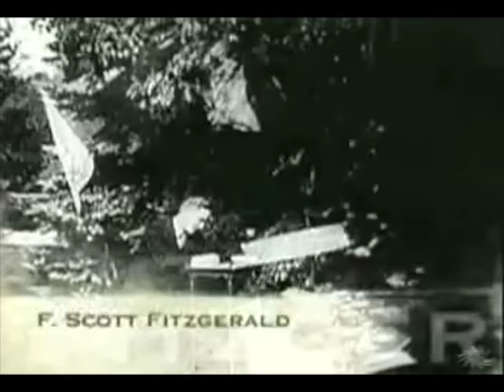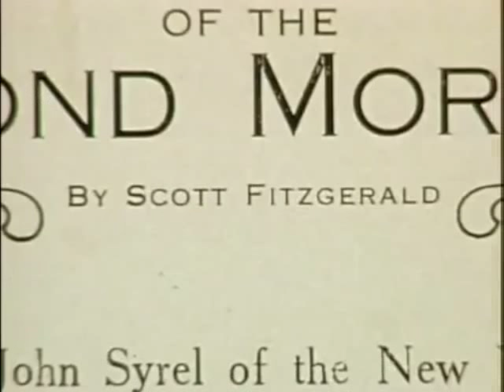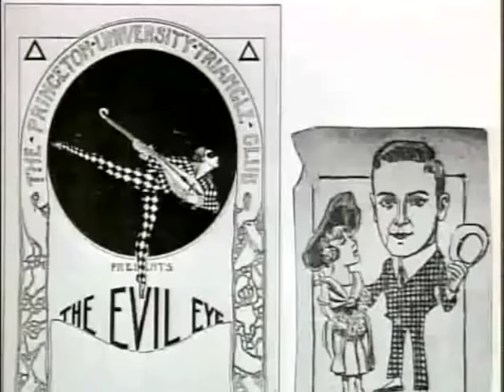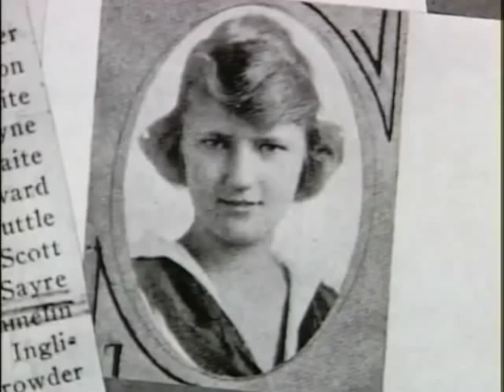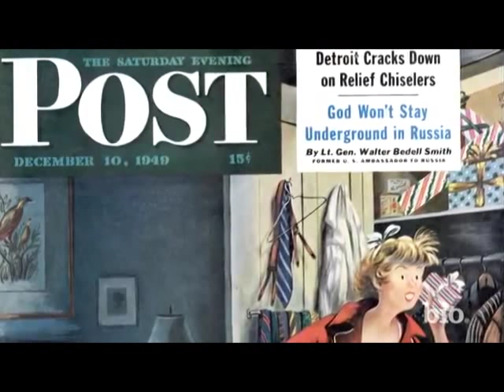F Scott Fitzgerald Jazz Age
Jazz and American Lit. Presentation